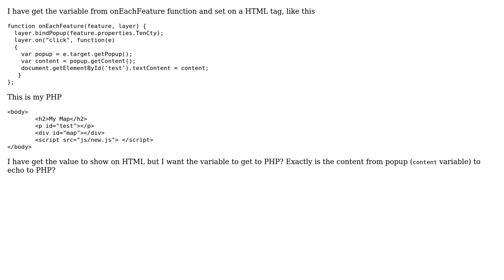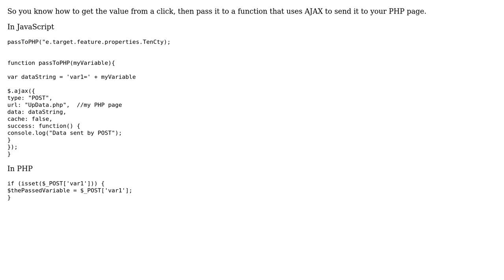GIS: Get variable from eachfeature function to php? (2 Solutions!!)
GIS: Get variable from eachfeature function to php?

With thanks & praise to God, and with thanks to the many people who have made this project possible! | Content (except music & images) licensed under CC BY-SA | Music | Images & others | With thanks to user Diao Vu user Bill Chappell and the Stack Exchange Network Trademarks are property of their respective owners. You are responsible for your own actions.